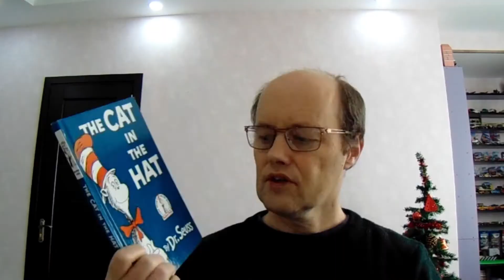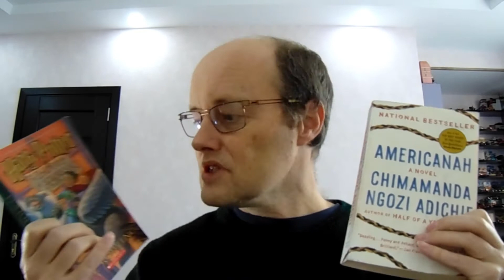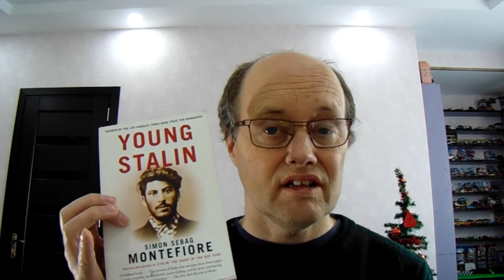A Problematic Video about Problematic authors. Oh, and Happy Christmas 🎄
I find the idea of Happy Holidays strange and like a Disneyfication of greetings. If you are watching between the 26th December and 1st January, then I wish you a Happy Kwanzaa.
If you are easily offended, this video may not be for you.
I have seen many booktubers tackle the anti-TBR tag, created by Nicole & Her Books where question 3.2 asked about "a problematic author you have no interest in reading". I discovered many of the writers I like have been considered problematic by other Booktubers.
In this video I explore many of the authors deemed problematic and added  some other problematic writers, too. I have the links for videos where they have been mentioned in anti-TBR videos.
2. Dr Seuss 5:06
3. Jeremy Clarkson 5:27
4. Charlotte Bronte 5:38 This is not a YouTube video but an essay about why black readers might have problems with Jane Eyre.
5. J K Rowling 6:35
6. Chimamanda Ngozi Adichie 6:35
7. Joseph Stalin 7:33
8. Charles Dickens 7:44
9. Alexandra Fuller 9:22

I realise this may ruffle a few feathers. Whether you read these authors or not is your choice, I won't judge you for reading those listed above (I've read them all except Stalin), though I might well judge you if you read Ayn Rand or Adolf Hitler.
I came across the following post about problematic authors after finishing the video

I use HitFilm Express 16 for my editing software.
Merry Christmas 🎄🎄🎄.